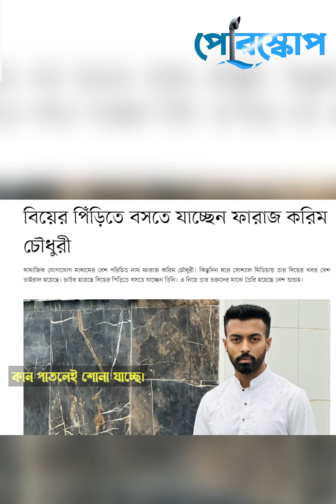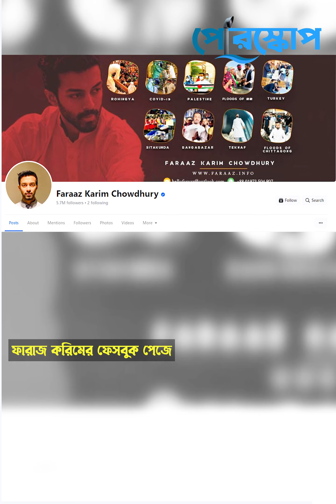ফারাজ করিম চৌধুরী কি বিয়ে করছেন?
মানবিক তরুণ ফারাজ করিম চৌধুরীর পরিচয়...